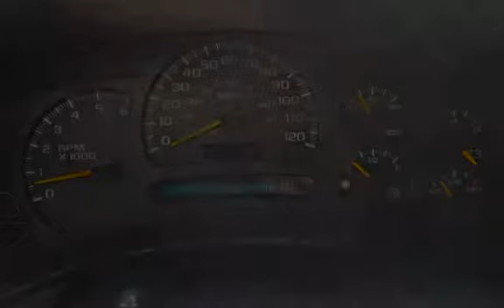2004 Chevrolet Avalanche 1500 for sale in Littleton, CO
2004 Chevy Avalanche, automatic, 4WD, crew cab, air conditioning, power windows, power locks, alloys, power seats, theft protection, tilt wheel, cruise control, towing package, luggage rack, running boards, steering wheel audio controls, and power adjustable pedals!

AutoTrek provides the highest quality Auto Broker Service in the State! If you don't see the new or used vehicle you're looking for in our inventory, simply call one of our trained Automotive Consultants and we'll find it! We work with over 80 dealers and a nationwide network of auto auctions that allow us to purchase almost any vehicle at fleet pricing - saving you time and money.  We specialize in making your purchase as convenient as possible while providing competitive pricing. With a simple phone call we can arrange financing, appraise your trade-in, complete all documents necessary to the sale and deliver this vehicle to your home or office (Denver Metro Area only unless additional arrangements are made). If you don't like the vehicle for any reason there is no obligation to purchase!  Not sure what you're looking for?  Visit our brand new 2.5 Acre facility located at Santa Fe and County Line road in Littleton Colorado. We have over a hundred fully serviced, certified used vehicles to choose from - all priced below book value!